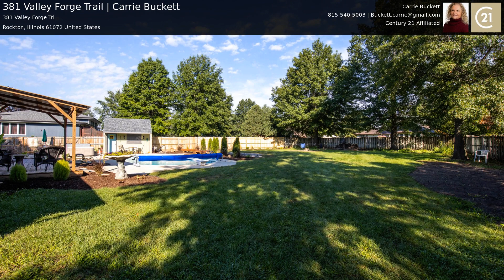381 Valley Forge Trail | Carrie Buckett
LANDSCHAPED TO THE NINES! THE WORK IS DONE IN THIS FABULOUS 3 BEDROOM RANCH! ENTERTAINING AND FAMILY GATHERINGS IN THIS GREAT OPEN FLOOR PLAN IS JUST WAITING FOR YOU INSIDE AND OUT! NEW FLOORING, PAINT, COUNTERTOPS, AND ALL BATH FIXTURES.NEW AIR CONDITIONING. IN GROUND POOL WITH AN ADORABLE POOL HOUSE THAT CAN WORK AS A BAR OR CHANGING AREA OR A STORAGE HOUSE IN THE WINTER FOR ALL THOSE LOUNGE CHAIRS AND FLOATIES! HOT TUB. POOL LINER AND FILTER SYSTEM ARE NEW. ALL LOCATED IN THE ROCKTON SCHOOL DISTRICT AND HONONEGAH HIGH SCHOOL DISTRICT. LOCATED IN VERY NICE QUIET NEIGHBORHOOD. HOME WARRANTY INCLUDED!